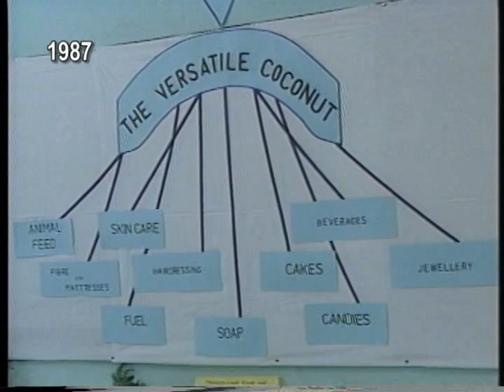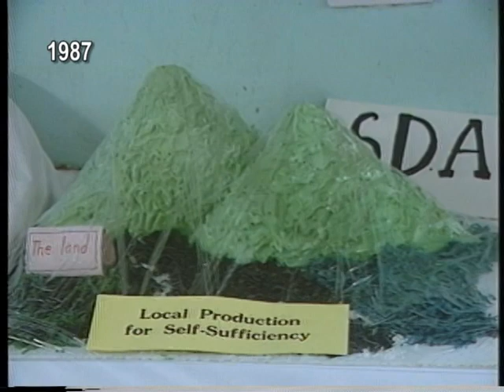Saint Lucia at Eight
Saint Lucia at Eight: Highlights of activities held to mark Saint Lucia's eighth Anniversary of Independence.